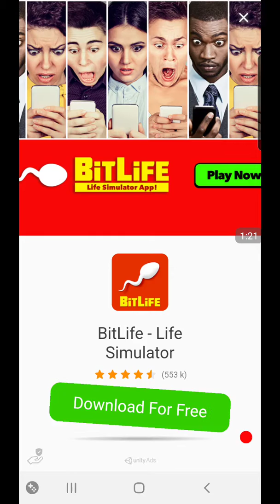Taxi Run Mobile Game